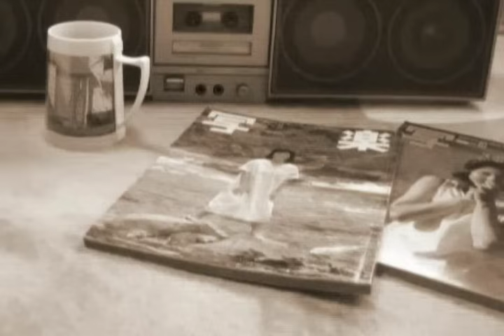Yes No - オフコース（フル）